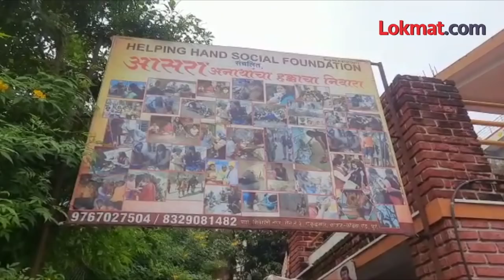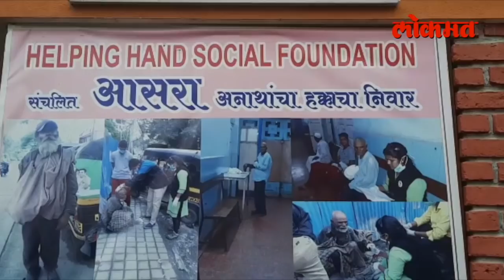माणूस आणि कचरा यातला फरक ओळखून दाखवाच..! Asara Sanstha | Pune